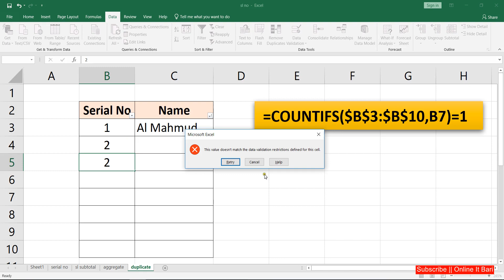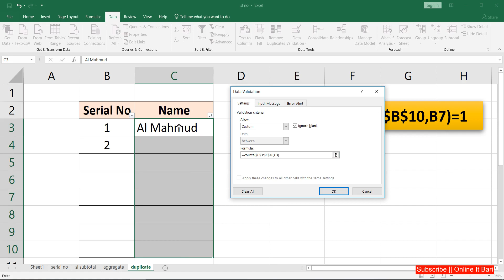Stop Duplicate Value Entries || এক্সেলে ডুপ্লিকেট ভ্যালু নিয়ন্ত্রন করার পদ্ধতি